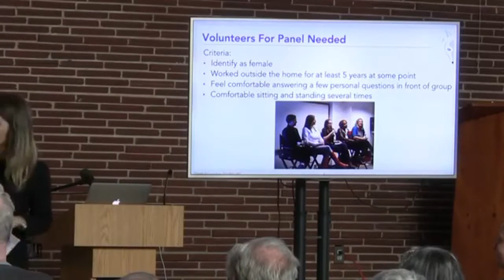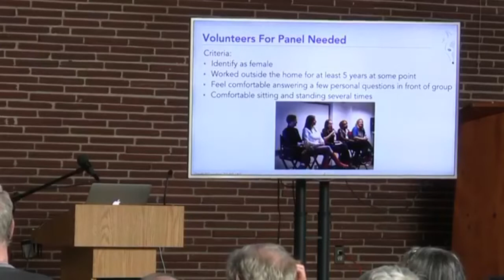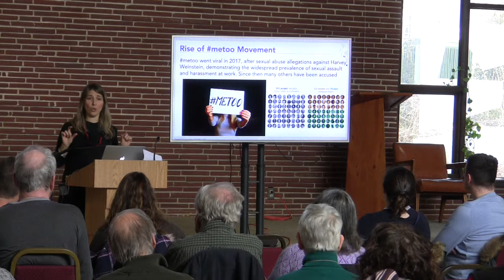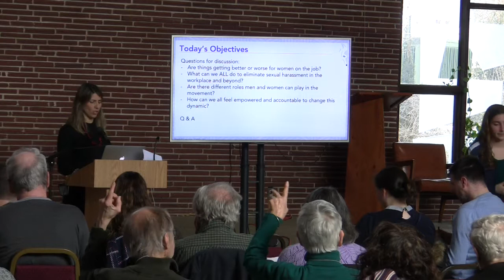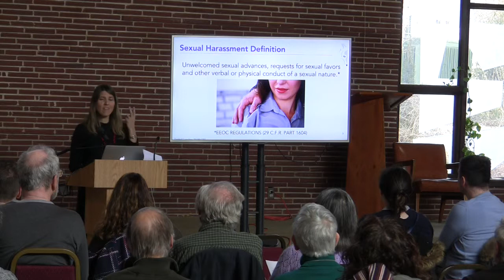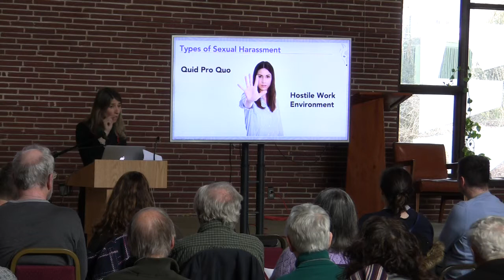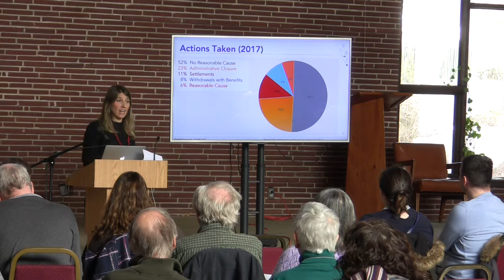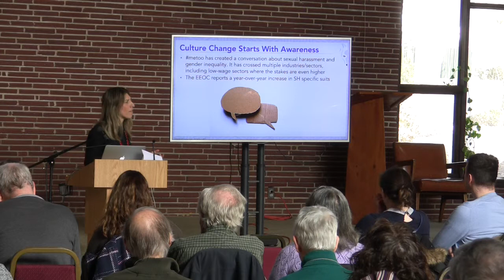The MeToo Movement in Trump's America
Presentation by Melissa Schulz at the Ethical Culture Society of Westchester on Sunday, March 17, 2019.
What is happening with the MeToo movement in today’s world? Are things getting better or worse for women on the job? How can we all do our part in eliminating sexual harassment? Are there different roles men and women can play in the movement?
Melissa Schulz is a NYC-based corporate trainer, executive coach, and sexual harassment prevention expert at GrayWolf Consulting. She has worked with a variety of clients in the financial, communications, healthcare, non-profit, retail, and education sectors. Melissa partners with the Female Quotient to bring “confidence coaching” to as many women executives as possible, and trains/coaches for “No Bully”, a non-profit organization that aims to eradicate bullying/harassment in schools and communities across the country.